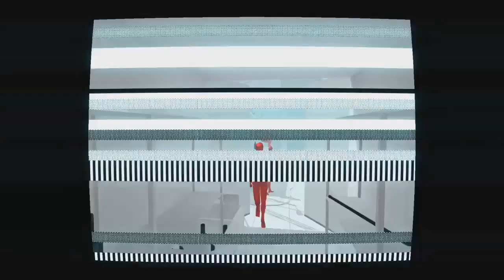5 melhores FPSs do PS4!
FPSs são um dos gêneros mais clássicos dos games. E hoje vamos te trazer os 5 MELHORES FPSs do PS4!

ENTRE EM CONTATO COM A GENTE:

Cadastre agora!